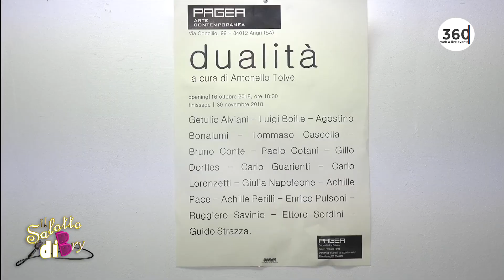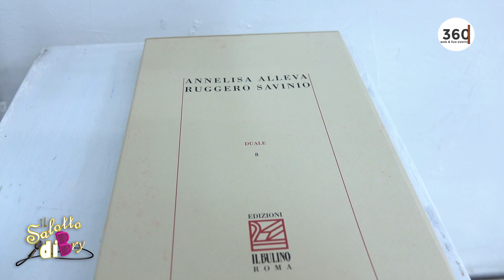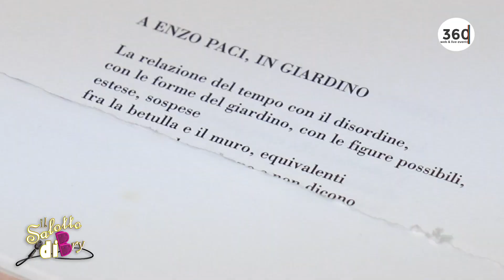Il Salotto Di Bry porta l'arte in TV: "Dualità" presso la Galleria Pagea Arte di Angri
L'arte meravigliosamente in tv con Il Salotto di Bry che accende i riflettori sull’immenso e importante patrimonio artistico italiano. La Galleria Nazionale Pagea Arte Contemporanea di Angri, diretta artisticamente da Elio Alfano, ha aperto gioiosamente le porte a sedici eccellenti artisti internazionali con la mostra “Dualità”, visitabile fino al 30 novembre e curata dal teorico e critico d’arte Antonello Tolve in collaborazione con la stamperia d’arte di Bulino di Sergio Pandolfini. Un viaggio nell’arte del secondo ‘900 attraverso parole ed opere miscelate in un abbraccio duale. Un ventaglio di capolavori il cui potere invita a riflettere sui vari aspetti della contemporaneità, riletta in tutte le sue varie declinazioni. Dibattito e analisi di opere a cura di Getullio Alviani, Luigi Boille, Agostino Bonalumi, Tommaso Cascella, Bruno Conte, Paolo Cotani, Gillo Dorfles, Carlo Guarienti, Carlo Lorenzetti, Giulia Napoleone, Achille Pace, Achille Perilli, Enrico Pulsoni, Ruggiero Savino, Ettore Sordini e Guido Strazza, incisioni sui testi inediti di Annelisa Alleva, Antonio Arevalo, Mirella Bentivoglio, Marco Caporali, Anna Cascella Luciani, Jean- Clarance Lambert, Arrigo Lora Totino, Claudio Mutini, Gianfranco Palmery, Marco Papa, Roberto Sanesi, Maria Luisa Spaziani, Pietro Tripodo, Domenico Vuoto.  Antonello Tolve ed Elio Alfano hanno illustrato in questa puntata non solo le opere, ma anche l’amore e la passione per l’arte.   Il Salotto di Bry è condotto da Brigitte Esposito, regia e riprese di G. Roberto Tartaglia, riprese e fotografia Angelandrea Falcone. Una produzione in collaborazione con TAone Teleangriunocanale 639 visibile in tutta la Campania.